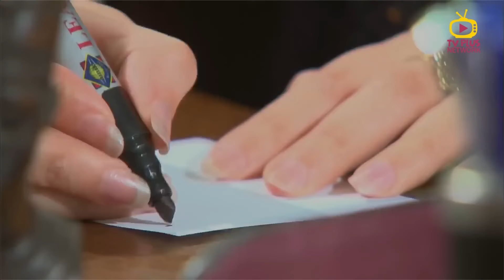المعلم بيقول لصبيانه يراقبوا ابنه | مزاج الخير